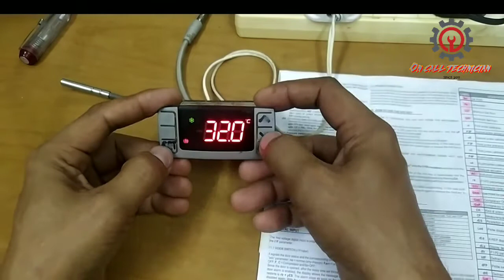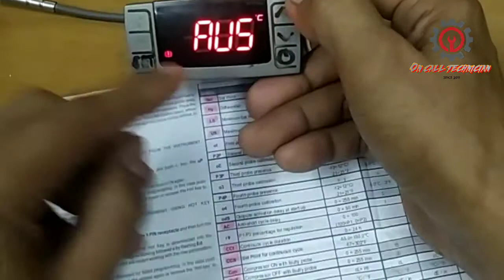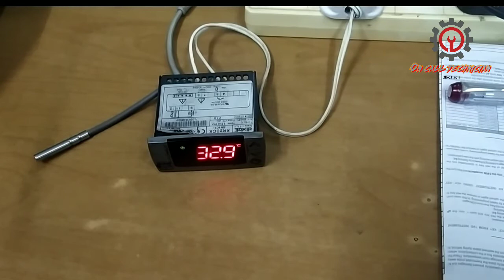HOW TO FIX "dA" ALARM OF DIXELL DIGITAL CONTROL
An another tips on how to deal with dA alarm of any brand of dixell digital control of commercial refrigerator.